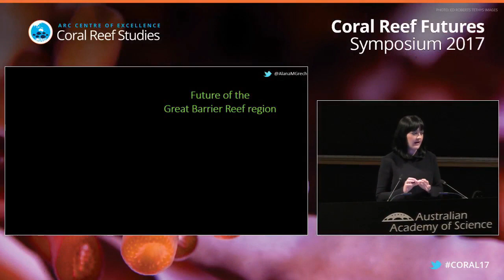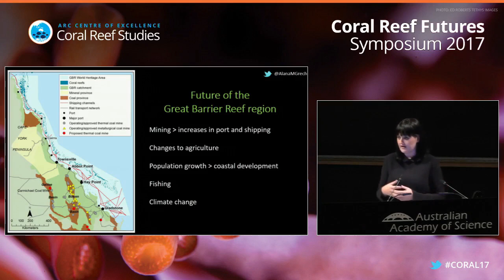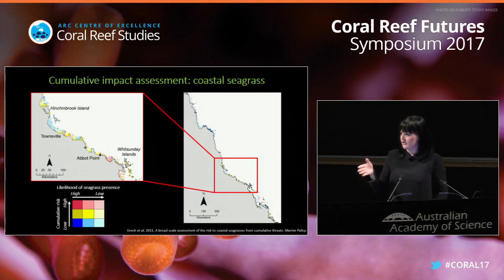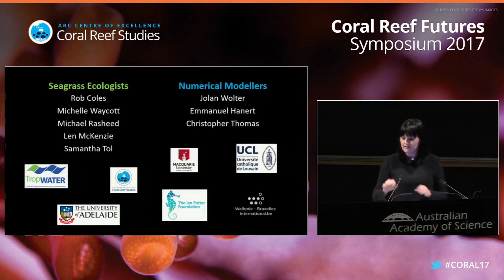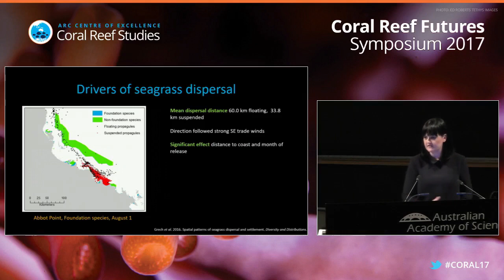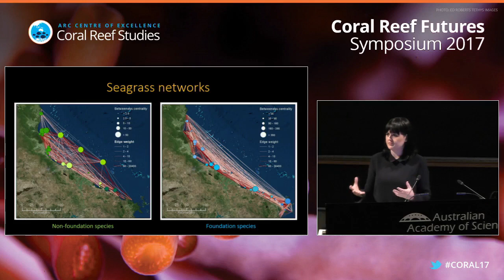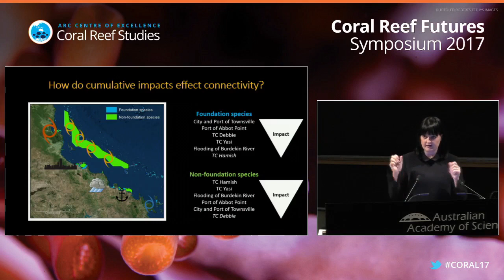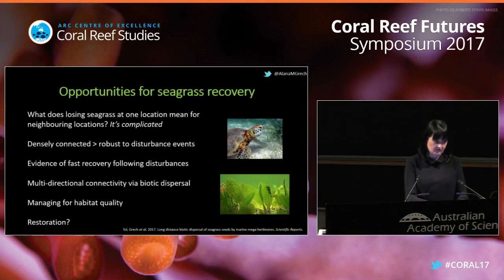Dr Alana Grech - " Student presentation of the Virginia Chadwick award"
On behalf of CoralCoE, Dr Grech honors PhD student, Ms. Alejandra Hernandez, with the prestigious Virginia Chadwick award for her achievements in science writing.